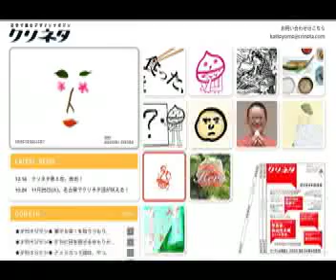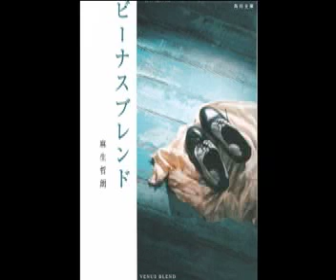2009年私の言葉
言葉：秋山晶／仲畑貴志／小野田隆雄
　　　柴田常文／福里真一／麻生哲朗
VOICE：木野花／マギー